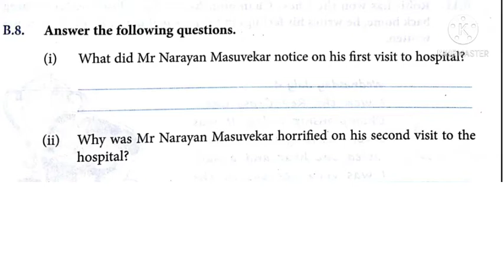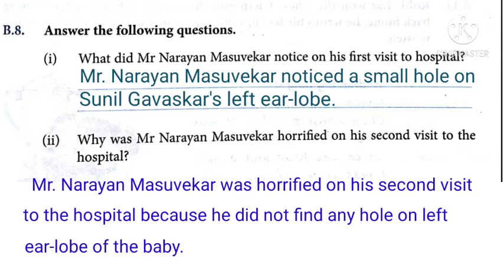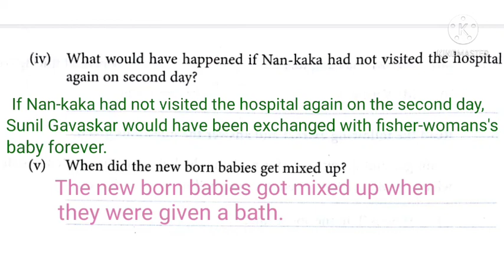Ex-B8/L-2/Mix-up at Birth/Class 4/DAV